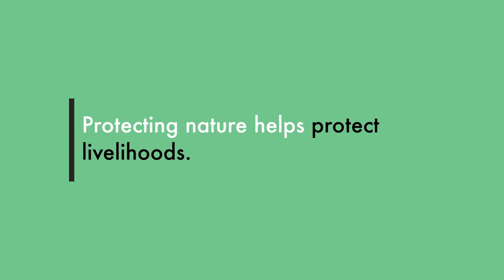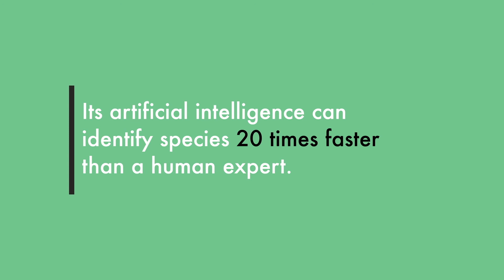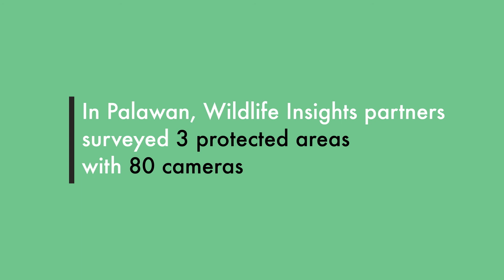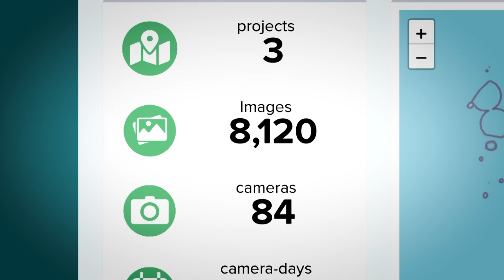Wildlife Insights Network Palawan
The island of Palawan is known for its beautiful beaches and forests. But poaching, hunting, illegal logging and overfishing threaten the region's wildlife. Since ecotourism is an important part of the Palawan economy,  impacts on nature mean a loss of income for people. Staff from three protected areas in Palawan are now using Wildlife Insights to manage and protect local wildlife populations. Wildlife Insights is an artificial-intelligence based platform that helps conservationists quickly process, analyze and share camera trap data to help craft effective conservation policies.